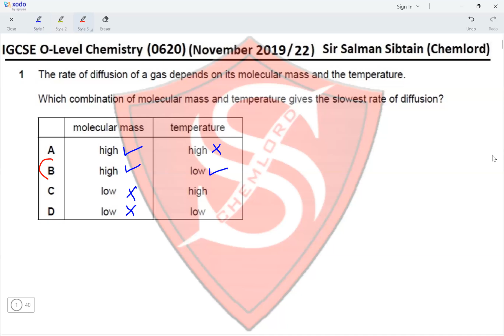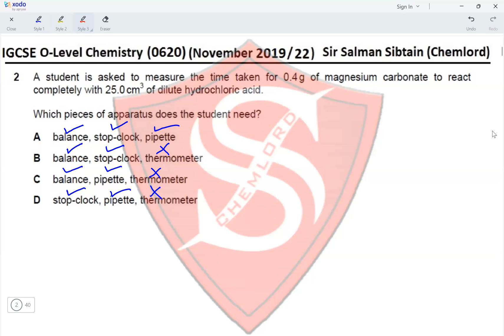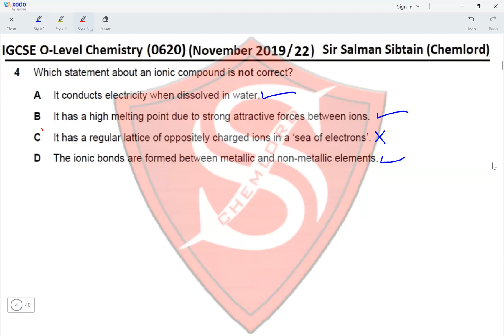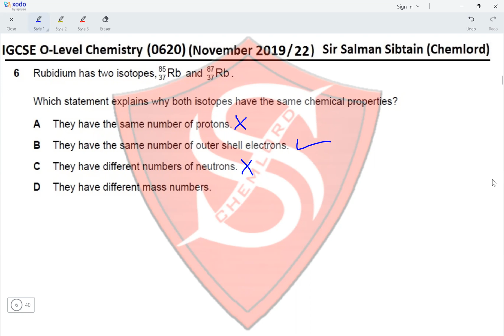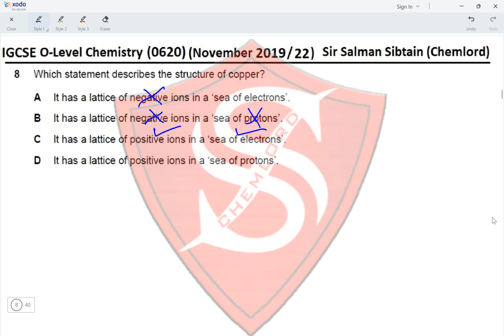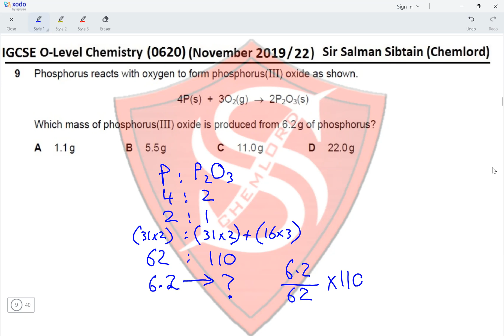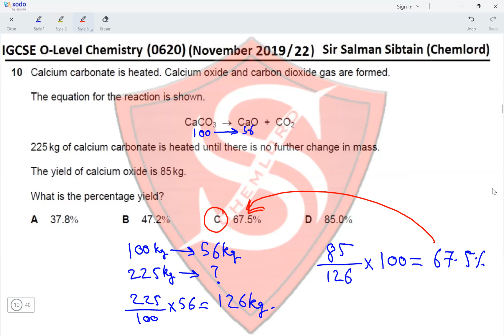(IGCSE O-Level Chemistry) - 0620 - Paper 22 - November 2019 - (Part 1 of 4)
IGCSE O-Level Chemistry (0620)
Paper 22 - November 2019
Question Solving: Questions 01 to 10